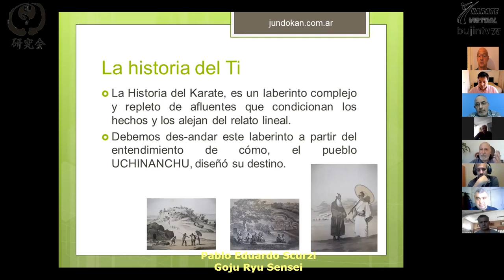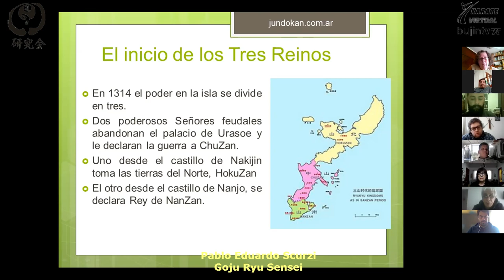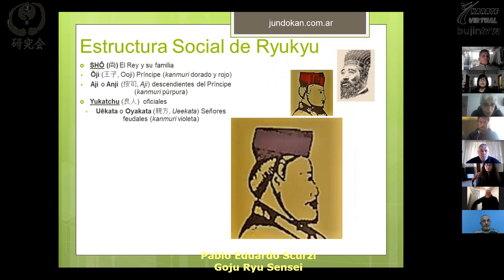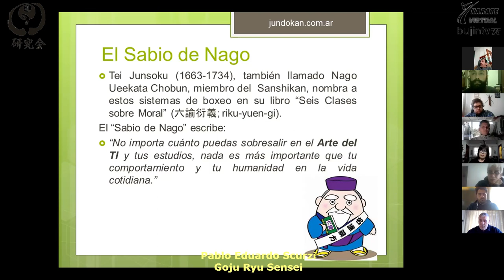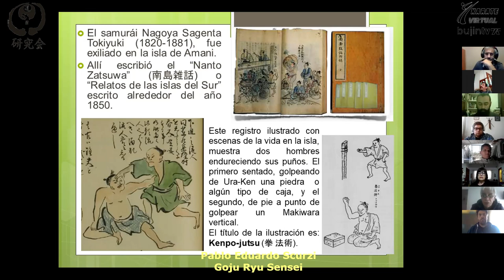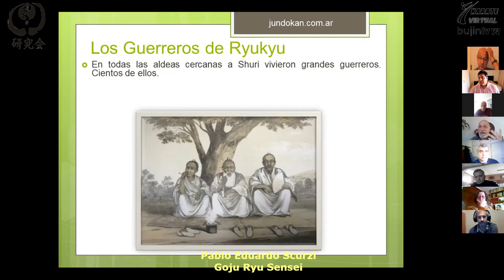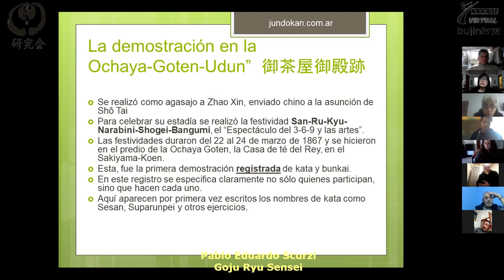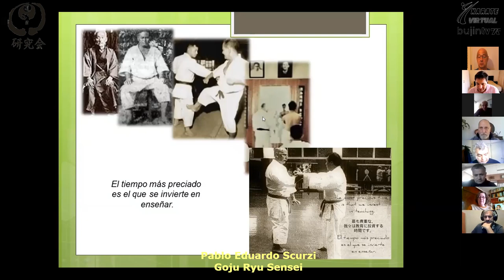Pablo Scurzi Sensei : Historia del Goju Ryu, un laberinto en altamar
Historia del Goju Ryu, un laberinto en altamar (Sensei Pablo Scurzi)
Sean bienvenidos a la cuadragésima cuarta edición del Foro Karate Virtual, un espacio de formación internacional dedicado a promover la unicidad de las Artes Marciales.
Hoy tenemos el placer de contar con la presencia del maestro Pablo Eduardo Scurzi.
El maestro Scurzi, además de ser un reconocido practicante de Karatedo Goju Ryu y representante del Jundokan So Honbu en Argentina, es Licenciado en Educación Física (UAI), Técnico Universitario en Deportes de Combate (UNLZ), Kinemiatra (UNLP), Docente Universitario y Director del Centro de Estimulación Deportiva y Kinemiatría (CEDyK).
Nacido en La Plata, práctica Karatedo desde el año 1976, cuando con 12 años conoció a quien sería su maestro y referente durante 30 años, el fallecido y recordado maestro Juan Carlos Rodríguez.
Posteriormente conoció a Osensei Teruo Chinen y este gran maestro le sugirió conocer el Jundokan Dojo en Okinawa.
Desde 2012, entrena bajo la atenta mirada de las máximas figuras del prestigioso Dojo de Asato y todos los años (hasta la pandemia) ha viajado regularmente a Okinawa para aprender de Gima Sensei, Kinjo Sensei, Higa Sensei y otros grandes maestros de Japón y el mundo.
Actualmentte vive en  La Plata, donde tiene su Dojo. Su escuela, la Asociación Karatedo Kobudo Kenkyukai Argentina (AKKKA), nuclea instructores de Buenos Aires, Córdoba y Río Negro.
Muchas gracias Sensei Pablo por disponer de su tiempo y compartir sus experiencias con todos los participantes de Karate Virtual